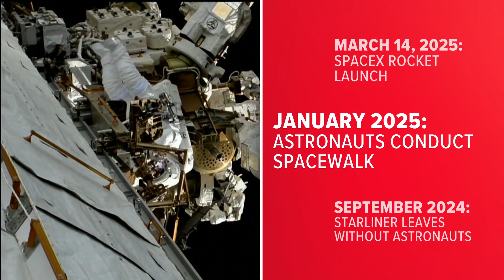NASA astronauts to splash down on Earth after 9 months stuck in space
The pair of NASA astronauts expected to be in space for a week. Instead, they orbited the planet for nearly a year.